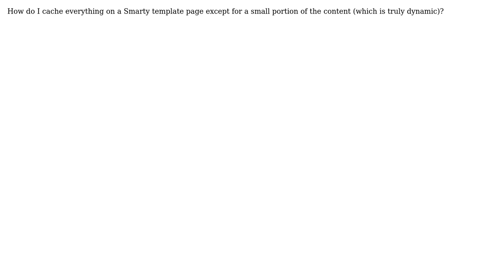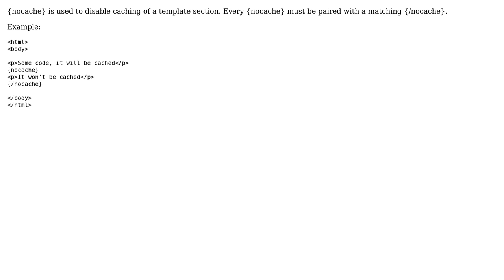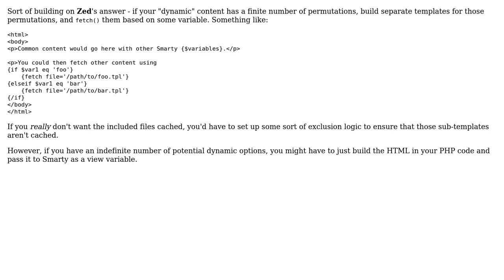How to only cache a portion of a page using Smarty Template (PHP)? (4 Solutions!!)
How to only cache a portion of a page using Smarty Template (PHP)?